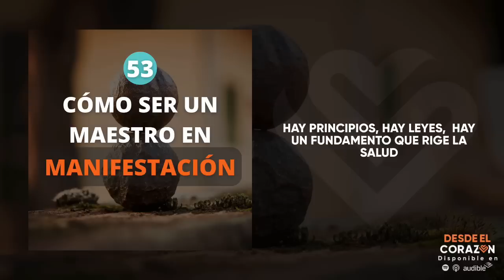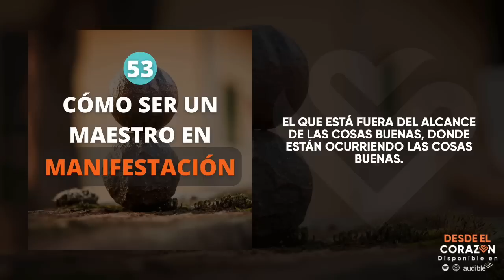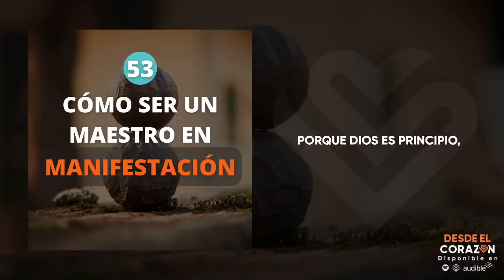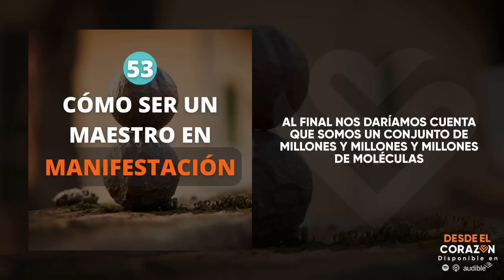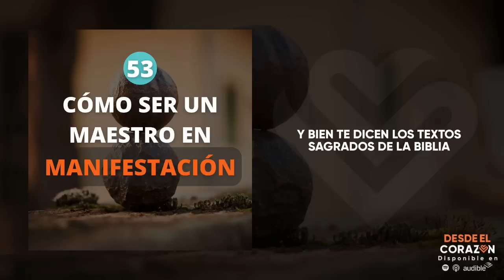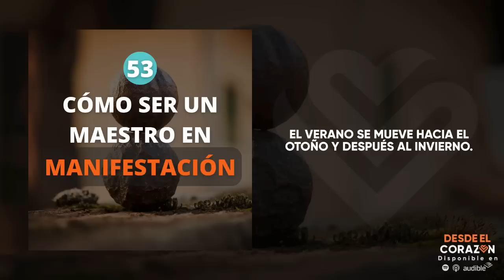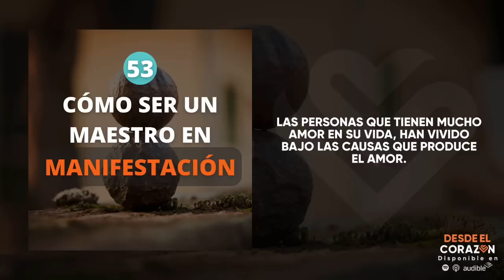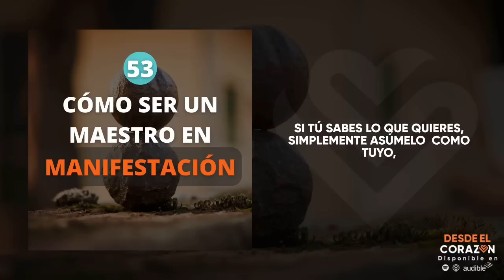CONVIÉRTETE EN UN MAESTRO DE LA MANIFESTACIÓN Y CONSIGUE LO QUE DESEAS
EN ESTE EPISODIO: "Todos los seres humanos tenemos un poder dentro de cada uno, pero este poder está regido por principios. Si conoces estos principios y los aplicas a tu vida, conseguirás las cosas que deseas a voluntad."

Si te gustaría un acompañamiento personal conmigo, que pasemos un tiempo juntos y le encontremos la vuelta a una situación, puedes escribirme a: y te pasaré la información para hacerlo posible.

Únete a nuestro grupo de Telegram, con frecuencia hacemos encuentro para toda la comunidad vía Zoom. Si quieres participar, accede en este link:

NOTA PARA TI:
“Nunca olvides que tu poder radica en entender y aplicar tu eterna conexión con el espíritu infinito que solo puede obrar a través de tu mente. Mantén tu mente como un hermoso canal por donde pueda fluir la energía divina”.

🧡 Nathaly